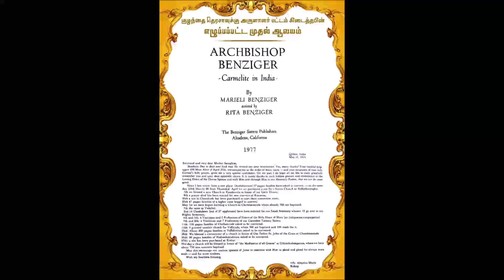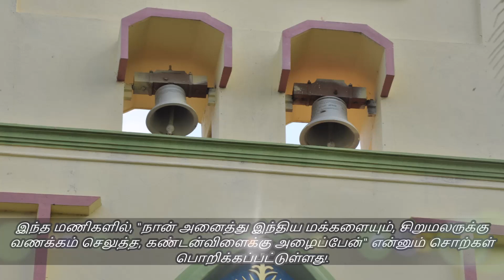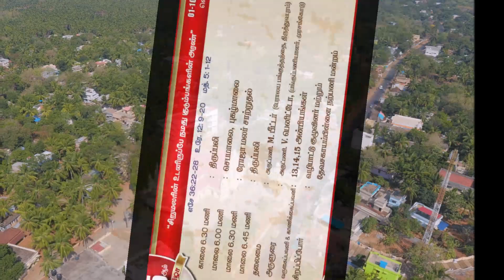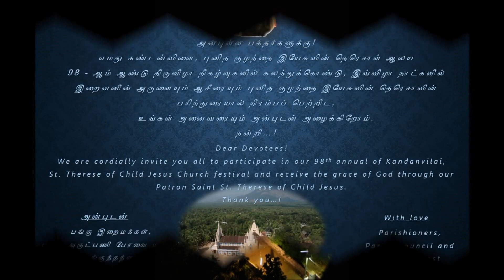2021 - கண்டன்விளை ஆலயத் திருவிழா அறிவிப்பு! | Kandanvilai, St. Therese Church festival announcement!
ST. THERESE CATHOLIC CHURCH - KANDANVILAI (Estd.1923)

கண்டன்விளை, குழந்தை இயேசுவின் புனித தெரெசாள் ஆலய 98 ஆம் ஆண்டு திருவிழா அறிவிப்பு!
98th Annual feast of St. Therese of Infant Jesus, Kandanvilai

திருவிழா நாட்கள்: செப்டம்பர் 27 முதல் அக்டோபர் 07  வரை
Festival days: September 27th - October 07th

பதினொன்று நாட்களும், திருவிழா வழிப்பாட்டு நிகழ்வுகள் அனைத்தும் எமது ஆலய இணையதளம் வழியாகவும் வலையொளி (YouTube) வழியாகவும் நேரலை ஒளிப்பரப்புச் செய்யப்படுகிறது.
(The festival liturgical events will be live streamed for eleven days through Church and our YouTube channel as well.)

Kandanvilai Church is the first Church which is dedicated to St. Therese after she Beatified on, 1923.